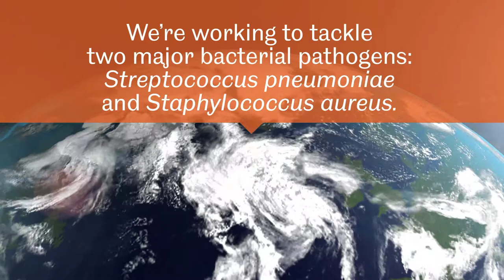The Florey Institute for Host-Pathogen Interactions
Drug resistance and rapidly evolving superbugs are serious global health issues. That’s why at the University of Sheffield we’re thinking big.

Our Florey Institute is finding radical new ways to address these major challenges. Florey brings together academic researchers and frontline clinicians to find the best solutions quickly. This powerful partnership will transform our treatment of infectious diseases.